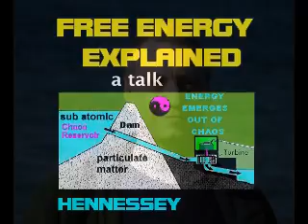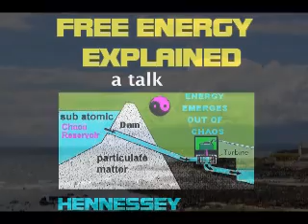Free Energy Physics Explained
Free energy explained and the central paradox solved ? I present in this short video a conjecture -- a prediction -- one of Karl Popper's bold conjectural leaps to solve a scientific problem. This modelling is a scientifically legitimate thing to do -- and is part of the scientific method written of by Karl Popper in his work 'Conjectures and Refutations', 1962. I propose here a solution to the central paradox of physics -- the quantum -- collapsing wave paradox.
The thing is that particles definitely don't have a problem with being vague, indistinct events that people can't track down with certainty -- or if they are seen they resemble the occupants of a diverse hybrid particle zoo. Despite ourselves from about the 1930's deciding that particles were officially a paradox that could not be identified as either a particle or a wave -- the universe has proceeded as if our confusion about the whole thing didn't matter. Incomplete human physics doesn't mean incomplete universe.
The Infinitely chaotic, unique and infinitely divisible sub atomic realm becomes more and more obvious as the depth and detail of our scientific measurements increase along with the growth and evolution of our technical equipment.
Its so very unlikely that any particle physics model like the Higgs boson or 'god particle' that attempts to explain matter without aether is going to last beyond the next upgrade to the scientific measuring devices.
By hiding away from absolute chaos we prevent the discovery of the laws of chaos like emergence -- the sort of process that has already shaken cosmologists by introducing cosmic rewarming after the big bang. In their view things should have got cooler and cooler -- yet new energies came into the mix from somewhere else.

In 1991 when I first came up with my cosmology called Tripartite Essentialism -- I thought that I had taken a big step forward. It is. But I then discovered that people the world over since 1890 with Faraday and his monopolar generator, then Tesla in 1910 with his Theory of Environmental Energy, Townsend Brown in 1938 Ferguson with his Constrained Undulating Wave Theory in the 1950's, Bruce De Palma in 1992, Frank Searle in 1999 and then a whole movement of build your own zero point devices in the 21st Century that includes a quarter of a million US motorists driving with the allegedly impossible HHO hydrogen process -- running their cars on free energy from water -- a quarter of a million refutations of the laws of physics -- and yet we know that logically it should take one -- but economically the petrodollar monopoly on energy demands a different result from free energy devices.

My physics ideas -- originally published with isbn as Tripartite Essentialism, part of a larger systems theory and cosmology in 1991 are written up at

The tribal clipart is by NOVA 'Art Explosion', 800,000 images and the coastal photographs are from Fife in Scotland around the small towns of Leven and Elie.

I am also available for talks and discussions about my cosmology and can be found